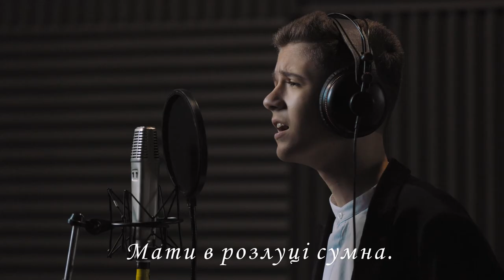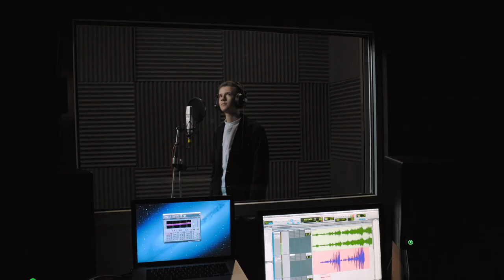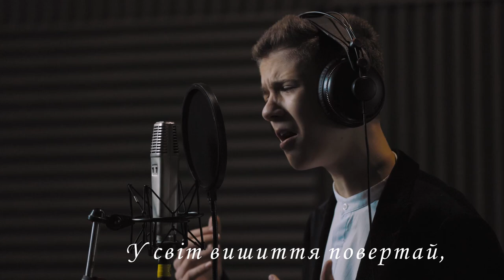У СВІТ ВИШИТТЯ ПОВЕРТАЙ. Пісня авторська на вірші Віри Юрчишин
цю гарну пісню написала пані Віра Юрчишин